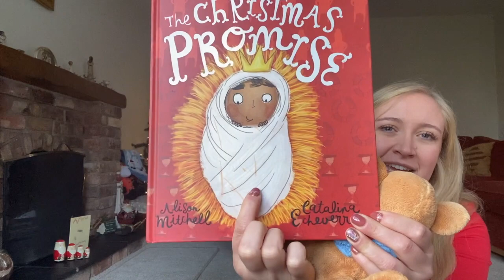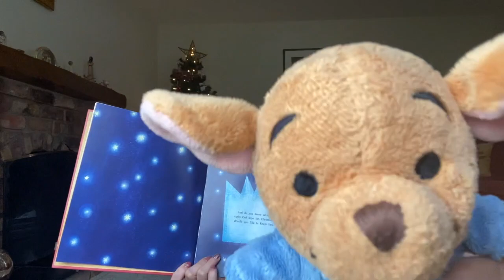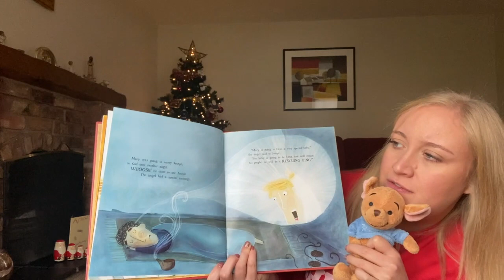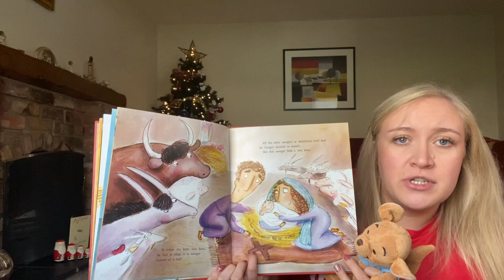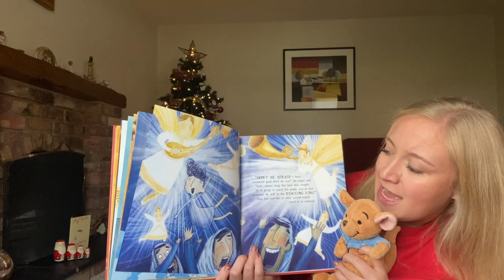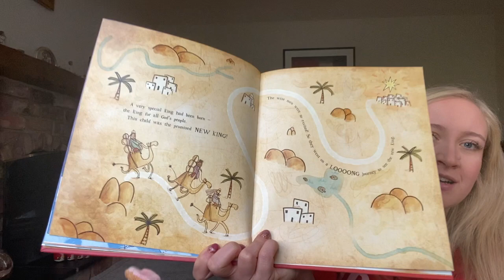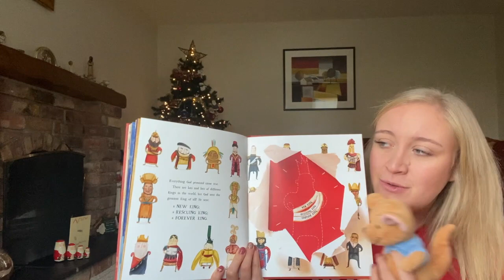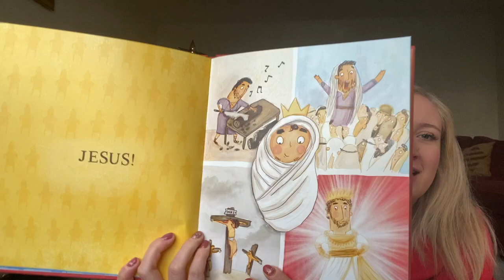Family Central Word and Worship // A Christmas Promise